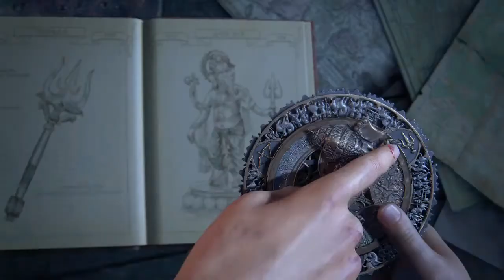Uncharted™ The Lost Legacy 3,ps4 games 🎮🎮.احدث ألعاب االبلاى ستيشن للاطفال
► Welcome to Gaming Everyday

Gaming Everyday
gaming
 ps4 plus
 PlayStation plus
 fortnite toys
 torchlight
 Lego Mario
 Lego super Mario
 ps plus
 pubg online
 elgato hd60
 fortnite
 minecraft
 game top
 arcades
 arcade games
 pubg pc
 best ps4 games
 top games
 free fire
 steam
 ps4 new releases
 cheap playstation 4
 cheap ps4
 valorant ps4
 ps4
 playstation 4
 ps4 pro
 pc games
 kids
 العاب
 الاطفال
 gta
 ps5
 playstation 5
 uncharted
 action
 gamer zone
ps4 console
psplus
ps5
playstation 5
pre ordering ps5